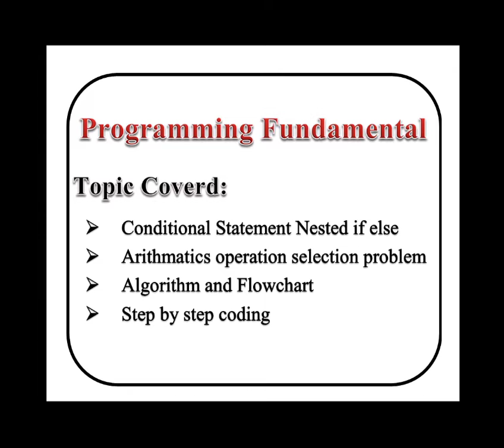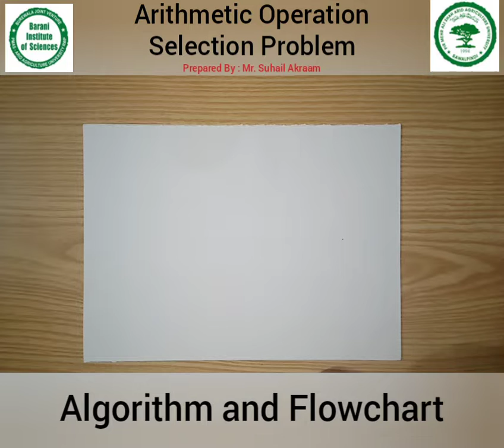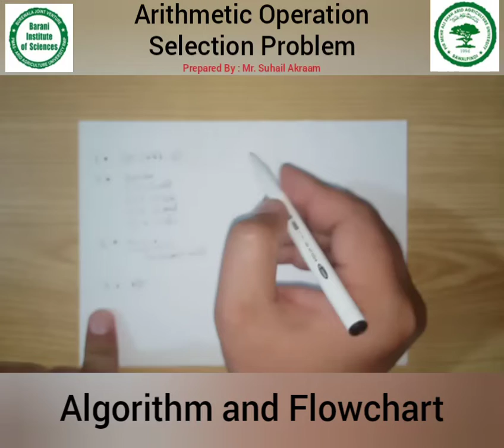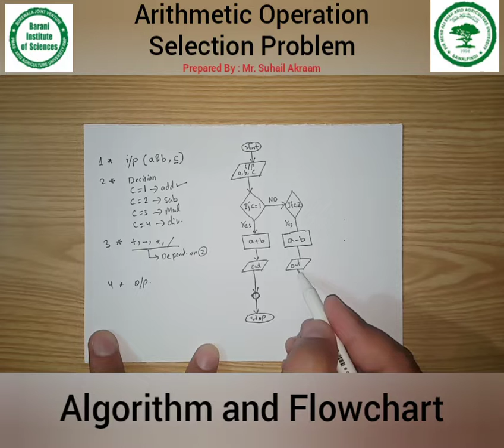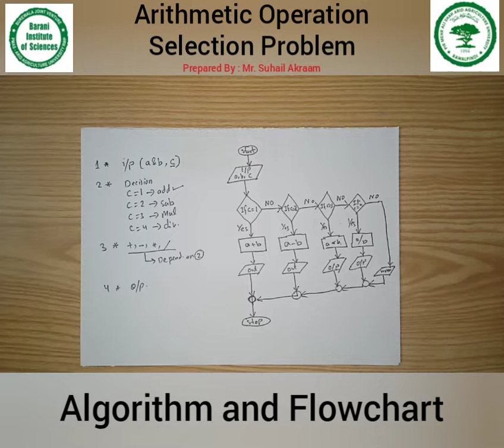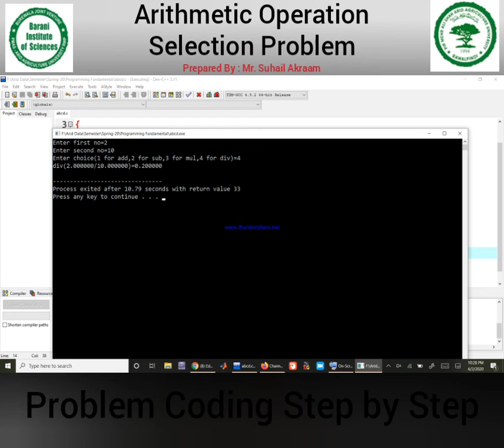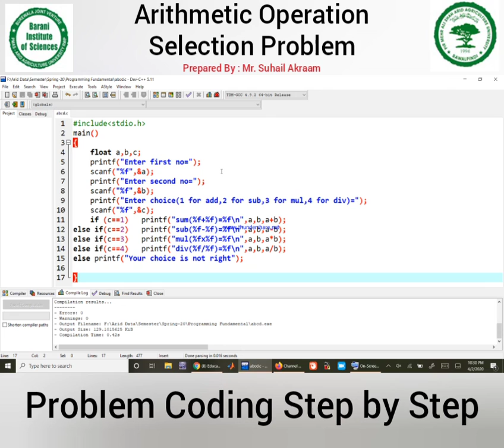Programming Fundamental L#03 Arithmatic Operation Selection Problem Flow Chart and Coding Example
This video is related to all catogery of education like BS and MS Level
Programming Fundamental
Arithmetic Operation Selection
Arithmetic Operation Problem
Arithmetic Operation Problem Coding
Flow Chart
Coding